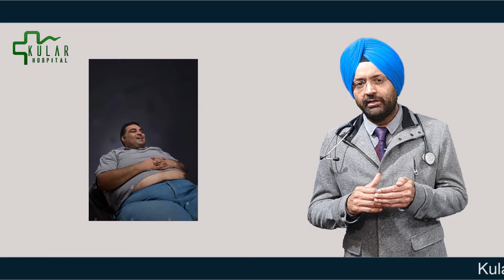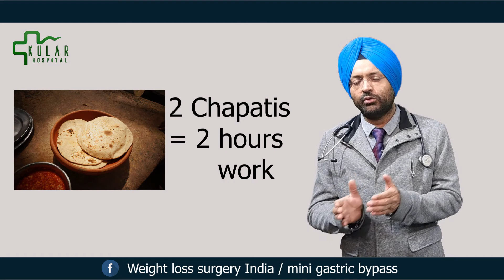ਆਖਿਰ ਮੋਟਾਪਾ ਆਉਂਦਾ ਕਿਉਂ ਆ!!!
ਅਸੀ ਮੋਟੇ ਕਿਉਂ ਹੁੰਦੇ ਹਾਂ? ਕੀ ਸਾਡਾ ਰਹਿਣ ਸਹਿਣ ਖਰਾਬ ਹੋਗਿਆ ਹੈ?ਕੀ ਇਸ ਤੋਂ ਛੁਟਕਾਰਾ ਮਿਲ ਵੀ ਸਕਦਾ ਹੈ?
ਜਾਣਨ ਲਈ ਦੇਖੋ ਇਹ ਵੀਡਿਉ.